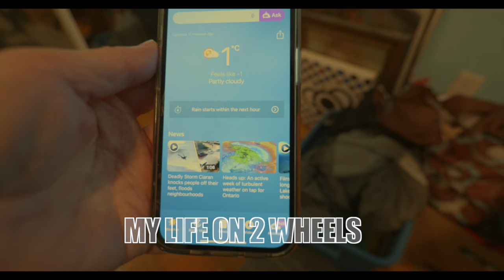Avoiding those threshold workouts!!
Trying to keep these rides to a Zone 2 (HR)... trying..